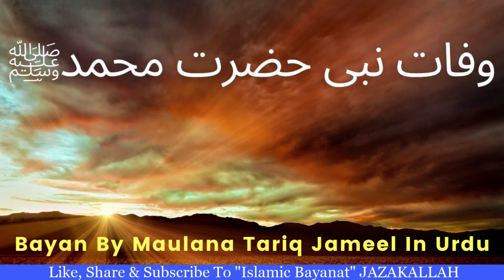Death of Prophet Mohammad S.A.W. || Huzoor Pak (S.A.W) Ki Wafat Ka Waqia || وفات نبی حضرت محمدﷺ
Death of Prophet Mohammad S.A.W. || Huzoor Pak (S.A.W) Ki Wafat Ka Waqia || وفات نبی حضرت محمدﷺ. Maulana Tariq Jameel Talked Bayan About Death of Prophet Hazrat Muhammad P.B.U.H. Emotional Cryful Bayan In Urdu/Hindi. Islamic Bayanat YouTube Channel Presentation.

Topic : Death of Prophet Mohammad S.A.W. || Huzoor Pak (S.A.W) Ki Wafat Ka Waqia || وفات نبی حضرت محمدﷺ In Urdu/Hindi

Audio Credit : Maulana Tariq Jameel, Tariq Jamil Official, Taqwa e Islam

JAZAKALLAH.